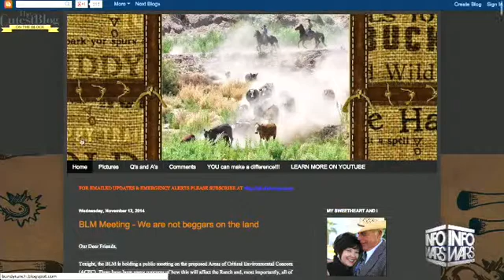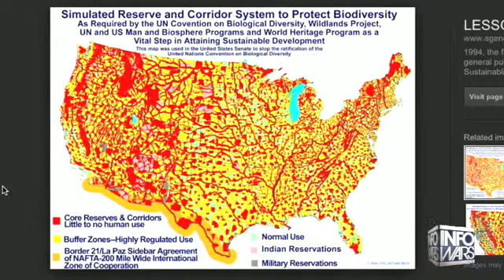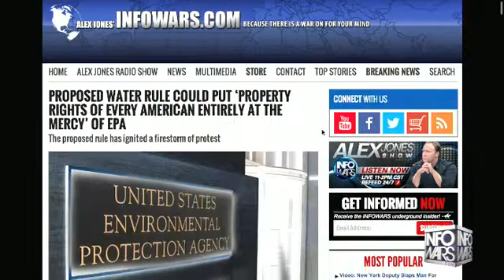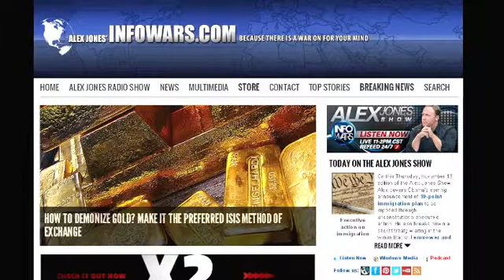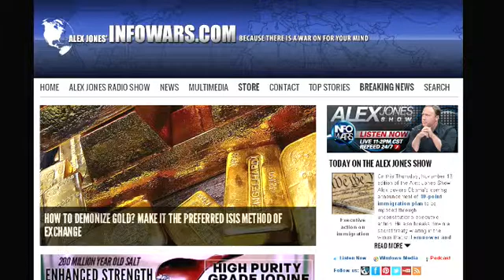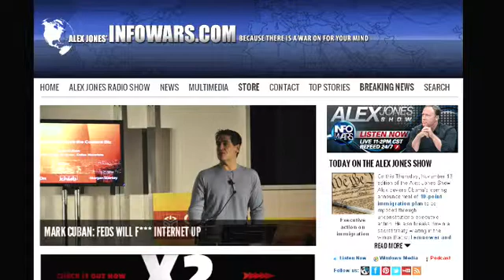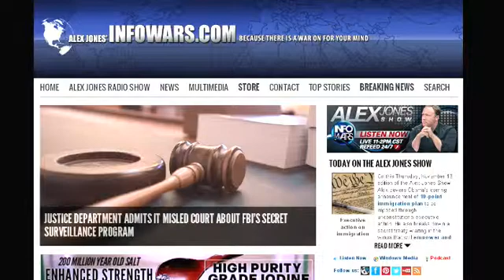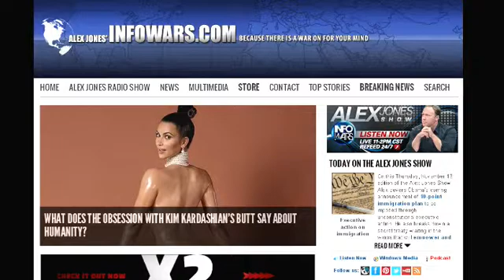The Alex Jones show Thursday November 13th 2014 12